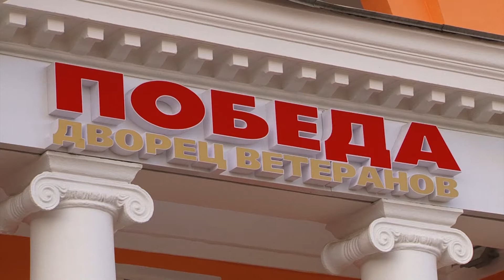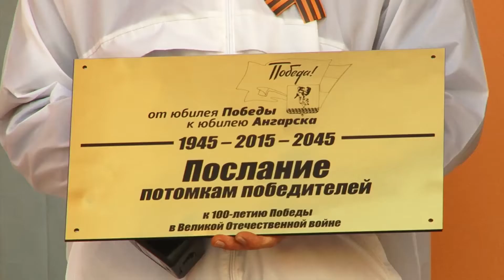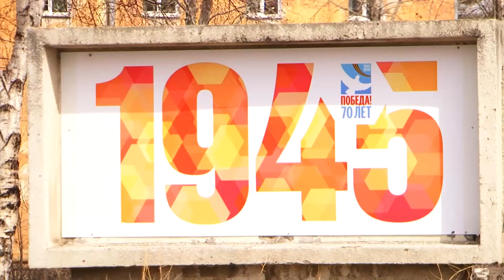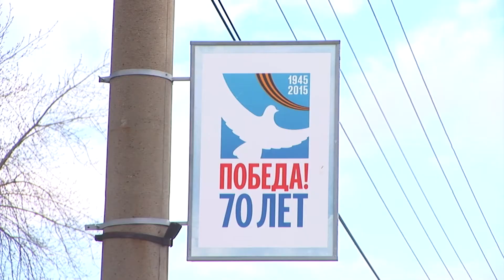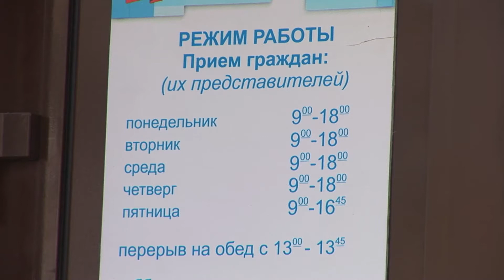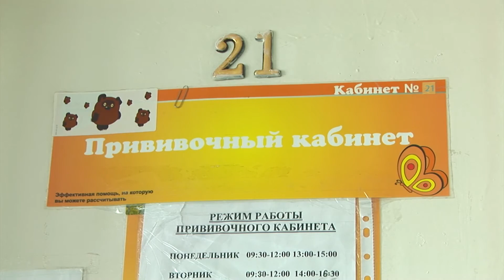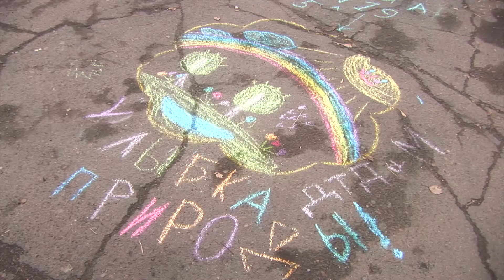«Местное время» 23 апреля 2015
"Сегодня в выпуске:

Послание потомкам. Капсулу с письмом для будущих поколений заложили во Дворце ветеранов.

Время чистоты. Общегородской субботник состоится 24-го апреля. Но ангарские студенты решили не ждать и уже начали уборку.

И в помощь организму. В городских больницах стартовала Всемирная неделя вакцинации."